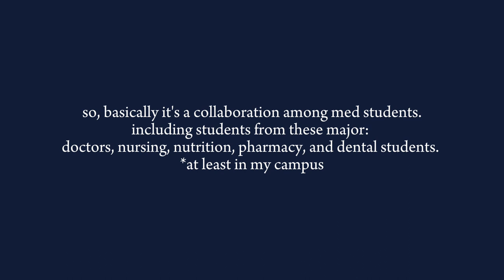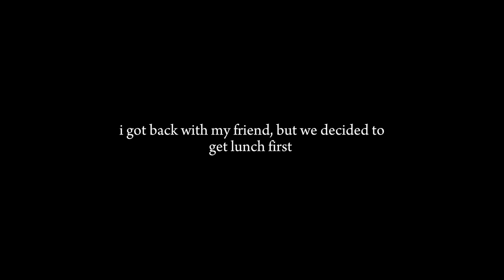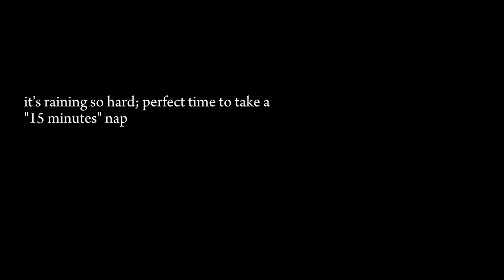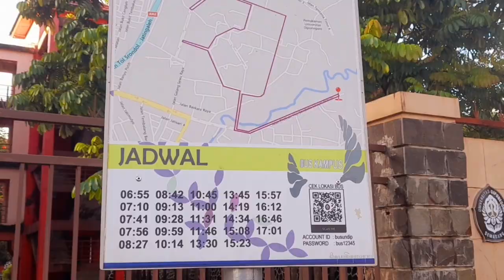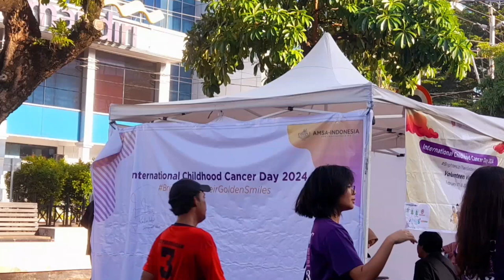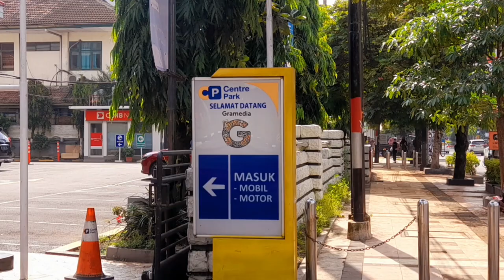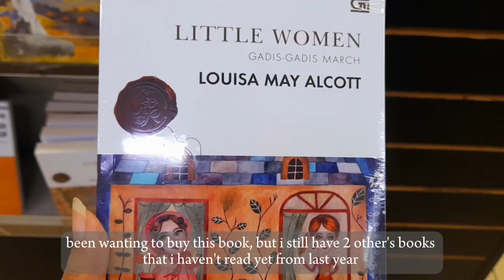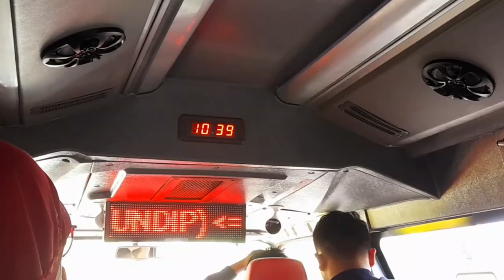some day in my life | diponegoro university nursing student vlog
hello everyone!! (✿◕‿◕✿)

thankyou for visiting this channel.
hope you enjoy the video and i apologize if there's any grammar error in the subtitle.

*for better quality of the video, please set it to 1080p (sorry for the bad quality ›︿‹)

wish you always have a great day 🫶

with love,
yara ☆*: .｡. o(≧▽≦)o .｡.:*☆

tools:
🎶 intro-outro: no song without you - honne (cover by yebit)

Song credits
Song: Le Festin (From "Ratatouille"/Soundtrack Version)
Artist: Camille, Michael Giacchino
Album: Ratatouille (Original Motion Picture Soundtrack)
Writers: Michael Giacchino

I'll Be There for You (Theme From "Friends") · The Rembrandts
L.P.